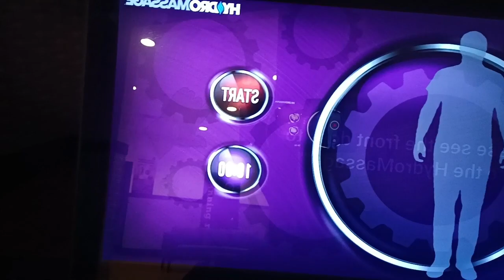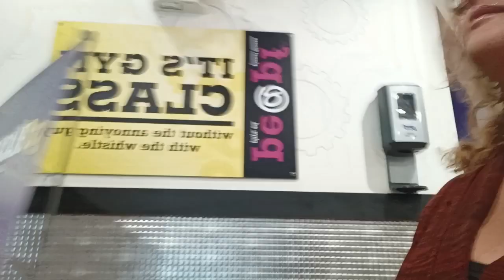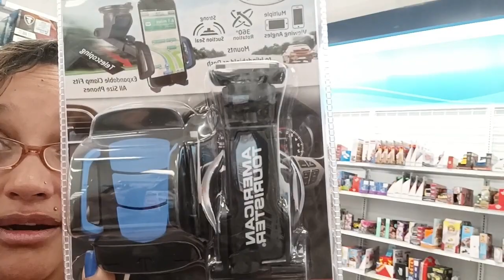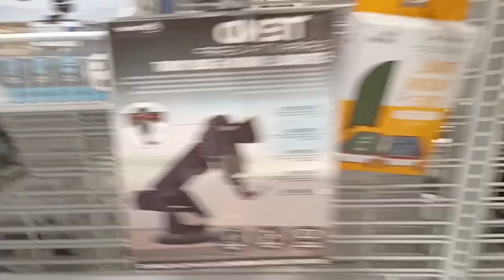Love 💕, Fitness, Ross, And Things That People Don't Talk About.